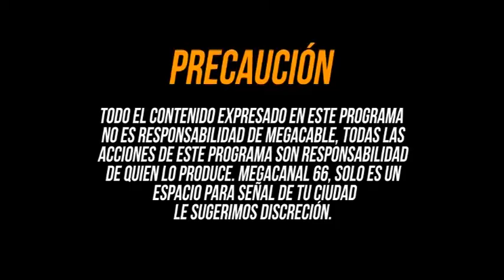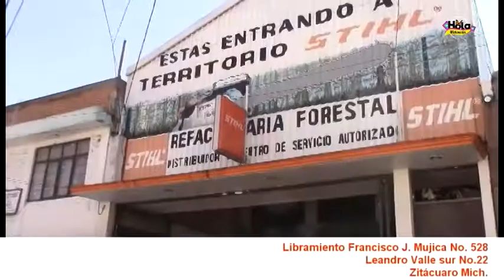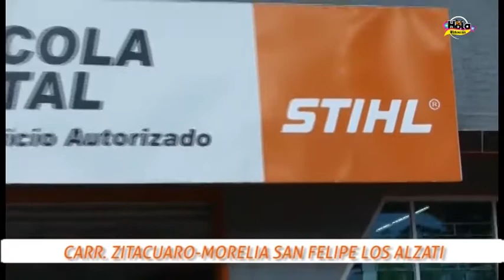4 de agosto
En entrevista con el Dr. Octavio Vera Benitez y la invitación del Mtro. Carlos Guillermo Garduño.